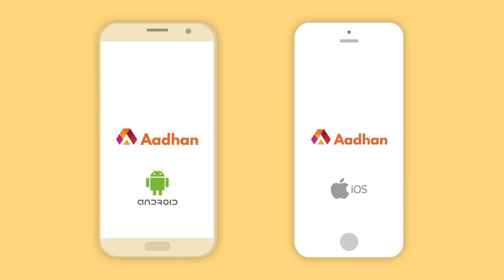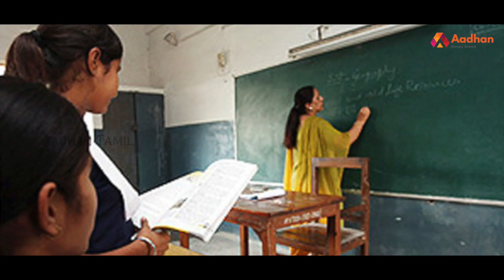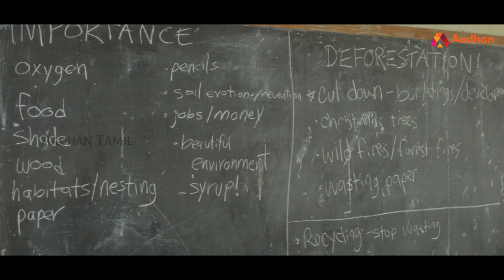ஜெகன் கல்வித்துறையில் செய்த அதிரடி | Jagan Mohan Reddy | Aadhan Tamil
கல்வித் துறைக்கு 15,000 கோடி ஒதுக்கிய ஜெகன்மோகன்! | Jagan Mohan Reddy | Aadhan Tamil